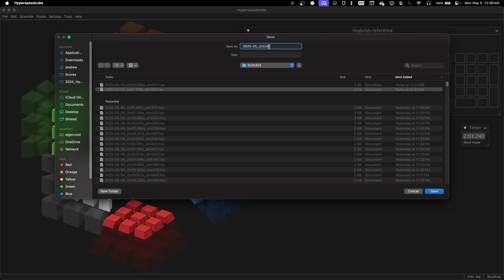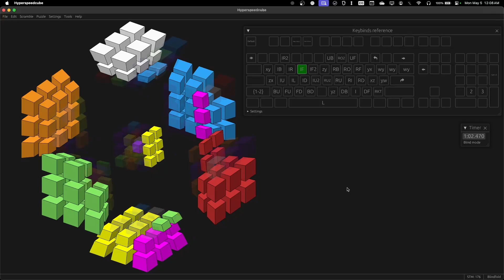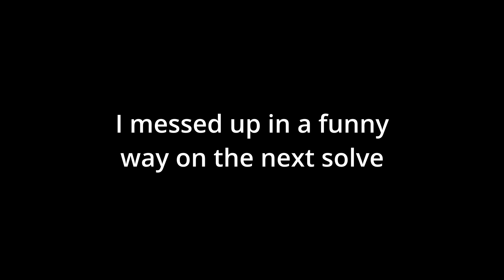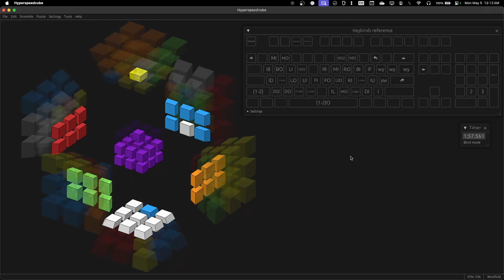4D 3x3x3x3 Rubik's Cube Ao5 1:57.02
At the time of recording, this was a world record in response to the record set by Josie a few hours earlier.

Done using Hyperspeedcube at 04:07 UTC on 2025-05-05 live on the Hypercubers Discord server. Some of the audio was about sensitive topics, so I had to mute certain sections of the video. Audio begins at 1:59. The music in the background is the FTL Multiverse OST

Times:
(1:51.49)
1:57.21
2:00.49
(2:03.24)
1:53.37

Excluding the best and worst, the average of the remaining three is 1:57.02.

This solve does NOT use macros (pre-coded sequences of moves). It DOES use:
- piece filters, to hide pieces at certain times
- keybindings (one move per keypress)
- 3 sets of keybindings, with buttons to switch between them